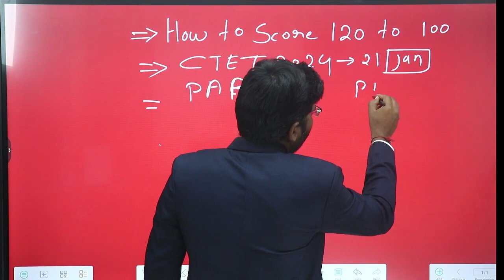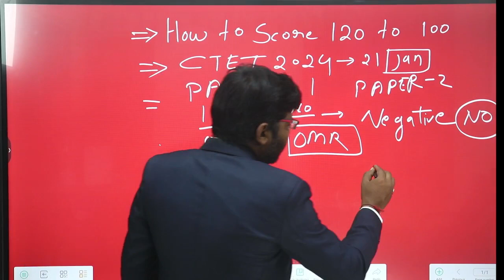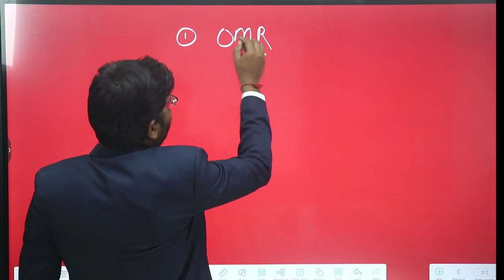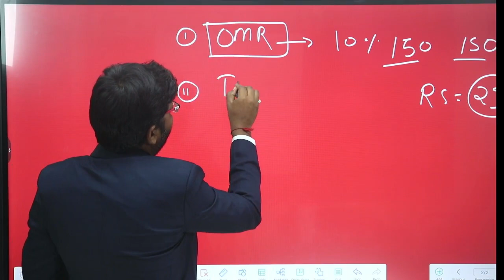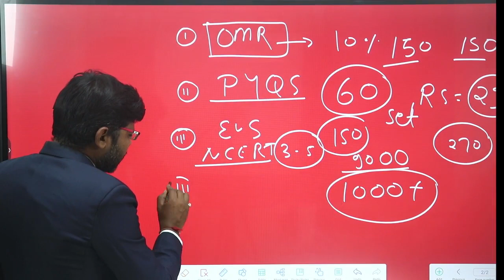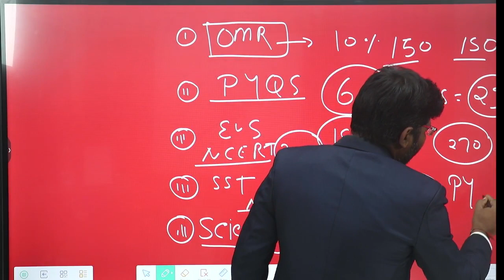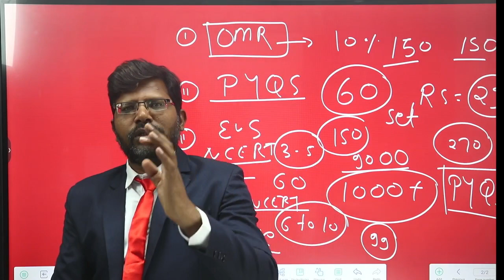30 दिन पढ़कर CTET परीक्षा में लेकर आए 120 अंक तक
CTET 21 JAN 2024 30 DAY STUDY PLAN SCORE 120 PAPER 1 PAPER 2